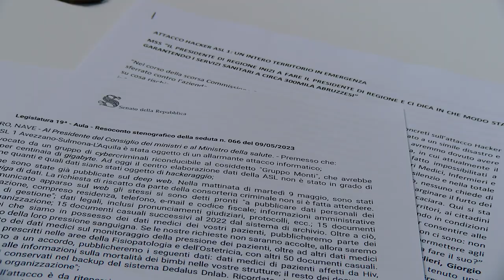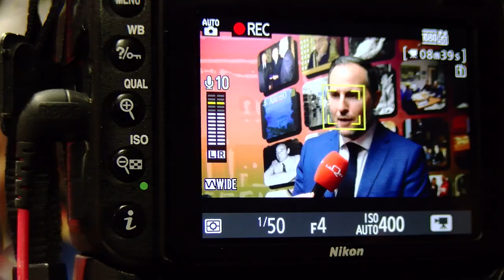Fedele (M5S) su attacco informatico ASL1: "Stiamo difendendo l'intero Abruzzo"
Le dichiarazione del consigliere regionale, Giorgio Fedele, a seguito della  conferenza stampa dedicata attacco hacker subito dall'ASL 1 Avezzano, Sulmona, L'Aquila.